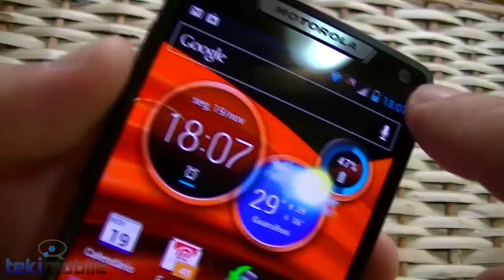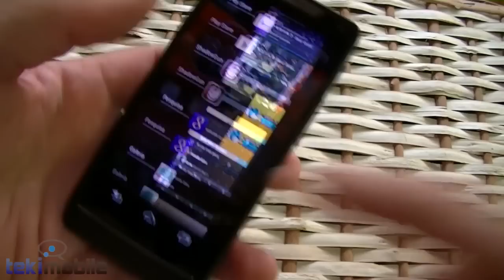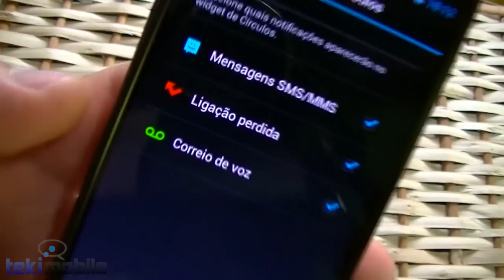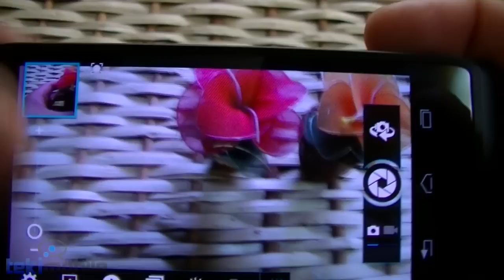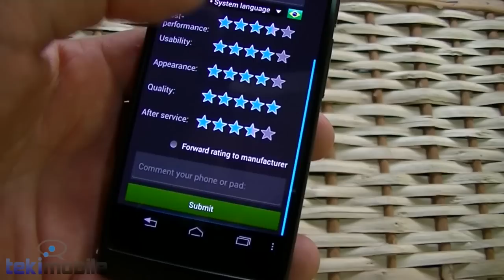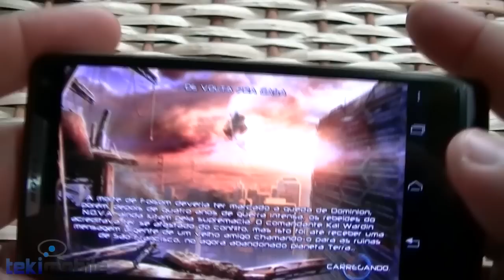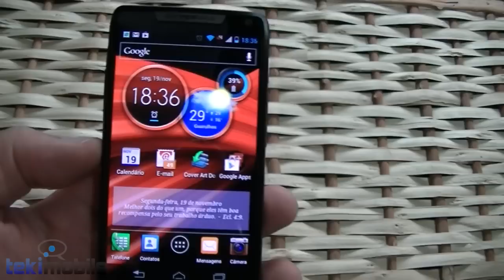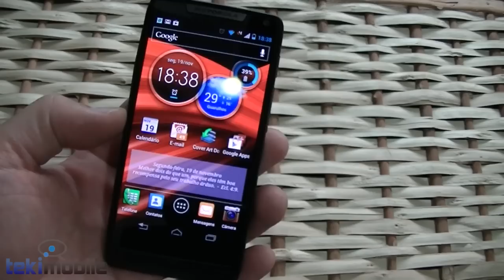Review do Motorola RAZR i | Tekimobile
Review do RAZR i, primeiro smartphone com processador Intel e Android.